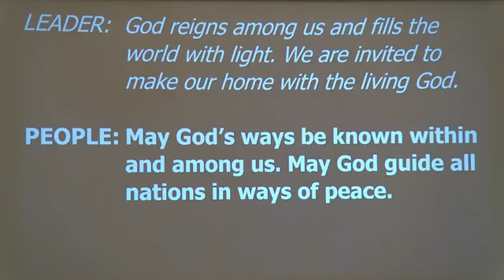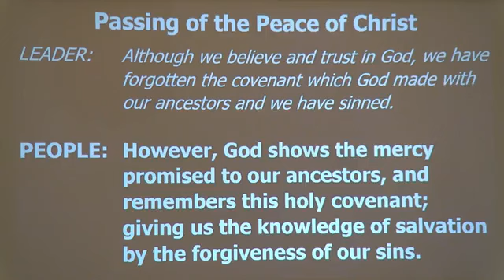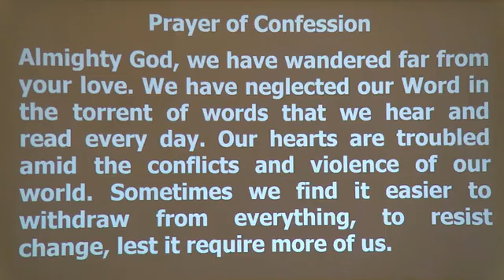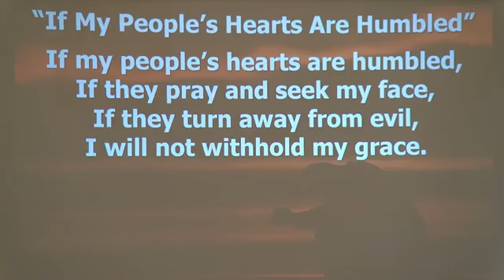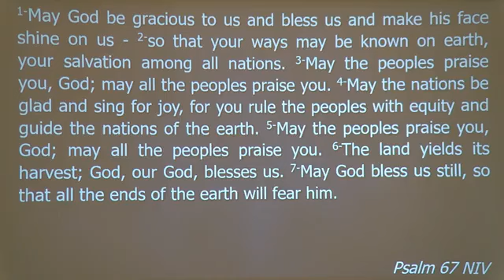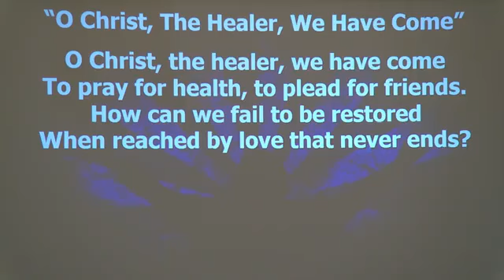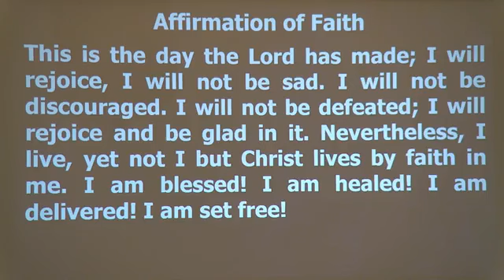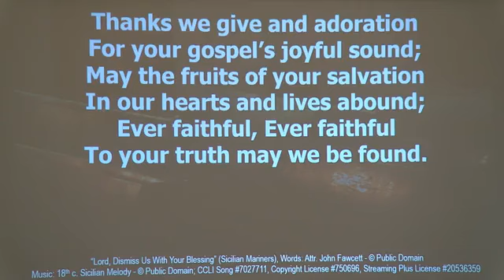05/19/24 - My Father Is Working Still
Today many people view Sunday, the Sabbath, as just another day of the week. It was not that long ago that we had “blue laws” which required businesses to be closed on Sunday. Times have changed, but Sunday is still a Sabbath day. Jesus had a point of view about working on Sunday. Join us in worship to consider the Sabbath day.

1-Some time later, Jesus went up to Jerusalem for one of the Jewish festivals. 2-Now there is in Jerusalem near the Sheep Gate a pool, which in Aramaic is called Bethesda and which is surrounded by five covered colonnades. 3-Here a great number of disabled people used to lie - the blind, the lame, the paralyzed. 5-One who was there had been an invalid for thirty-eight years. 6-When Jesus saw him lying there and learned that he had been in this condition for a long time, he asked him, “Do you want to get well?” 7-“Sir,” the invalid replied, “I have no one to help me into the pool when the water is stirred. While I am trying to get in, someone else goes down ahead of me.” 8-Then Jesus said to him, “Get up! Pick up your mat and walk.” 9-At once the man was cured; he picked up his mat and walked. The day on which this took place was a Sabbath,

“Lord, Dismiss Us With Your Blessing” (Sicilian Mariners), Words: Attr.